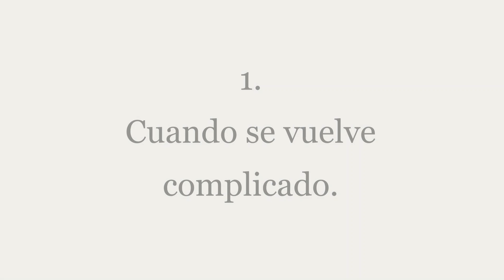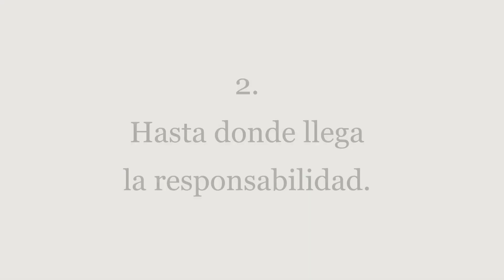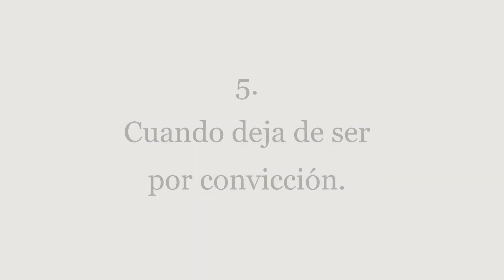MINIMALISMO - 5 límites ¿Cuándo hay que bajar la intensidad? ¿Cuándo es suficiente?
Este estilo de vida es muy bonito y tiene muchos beneficios, pero a veces hay que bajarle 2 rayitas a la intensidad...